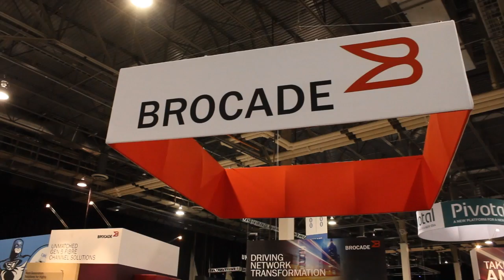Mike Somerville | EMC World 2013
Mike Somerville, University of San Diego, at EMC World 2013 with John Furrier and Dave Vellante

Mike Somerville, Systems Support and Chief Cloud Evangelist at the University of San Diego joined Dave Vellante in theCube during the EMC World 2013 Conference this week. Vellante and Somerville discuss the University of San Diego network and the institution's decisions to virtualize and use VBLOCK.

The University of San Diego uses a CISCO based network with wireless cloud over the whole campus. At any given time, 750 students use the wireless network concurrently. In addition to g-mail, the University uses Microsoft exchange for on premise email, oracle e-business suite, kronos time card and various other applications.

Vellante asks, with all the different technology, what is not virtualized? Somerville suggests the University of San Diego may never be 100 percent virtualized. Appliances, for example are not virtualized. But, according to Somerville: "If I don't run exchange in a virtual environment, I'm a moron...And, it's not going to run as well."

From his own experience, Somerville suggests there is a myth that the layer is going to cause performance problems for your critical applications. He suggests this perception is due to a lack of expectation and experience. The remedy for him is simple: "All we can do is roll out more and more applications the same way and people will get more comfortable with it."

When the University of San Diego decided to bring in VBLOCK to increase storage capacity they had two options. They could either simply buy more storage ore embrace a paradigm shift by utilizing converged infrastructure. Somerville was initially concerned that the latter would be too expensive, perhaps with a soft-sell afterwards. In other words, he thought a salesman might suggest: "So, now that you have this great new software, it will only cost you a little more for us to train your staff to use it." Somerville says the cost was fair and the knowledge transfer and training was efficient.